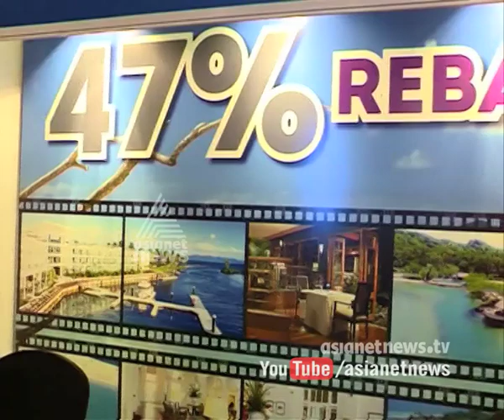Do not agree with the action stopping Wide Release in Kerala : FILMFED Secretary Ravi Kottarakara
Do not agree with the action stopping Wide Release in Kerala says filmfed Gen. Secretary Ravi Kottarakara